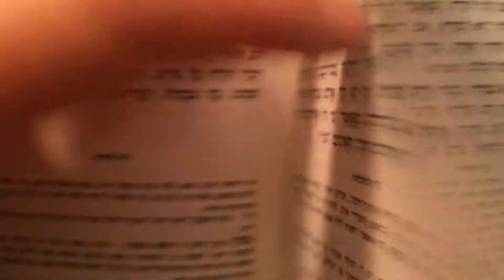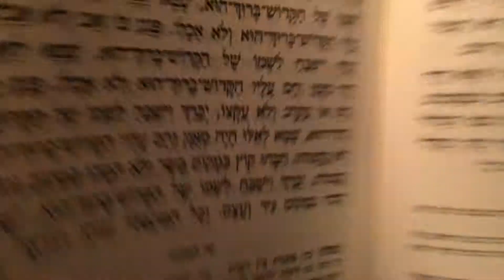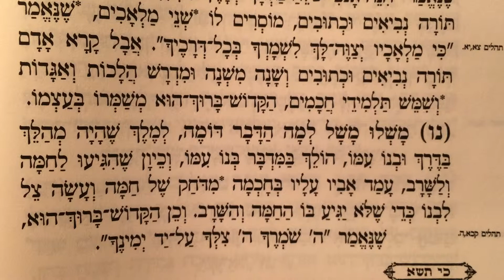תנא דבי אליהו למש׳׳ק תצוה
סדר אליהו רבא יח לו–נ